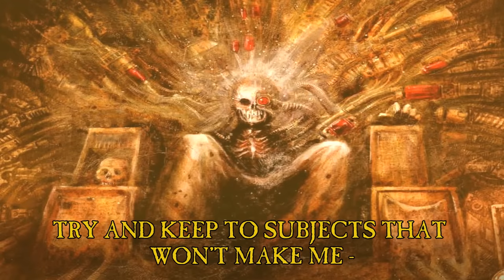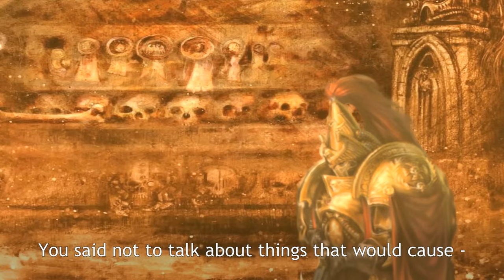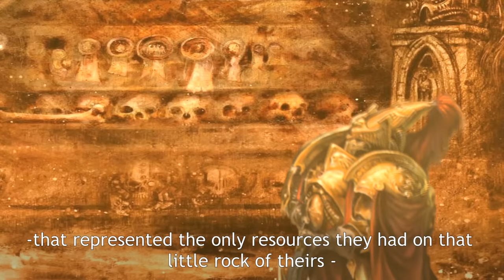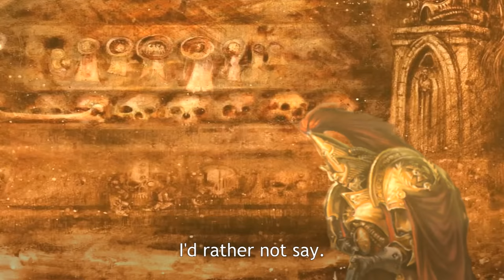If the Emperor had a Text-to-Speech Device - Episode 15: Tau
The ever-violent debate between Tau-fans and Tau-haters comes to the Imperial Palace itself.

and, of course, thanks to Earndil for drawing the best art

Intro song is 'We are One' by Triarii